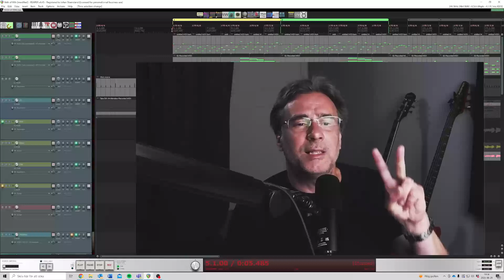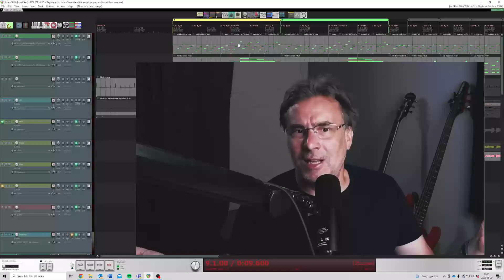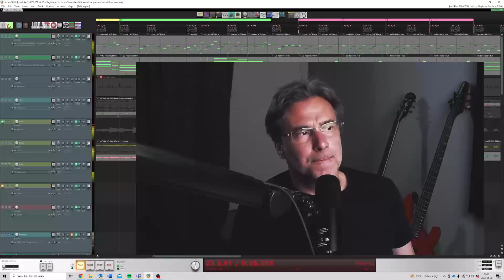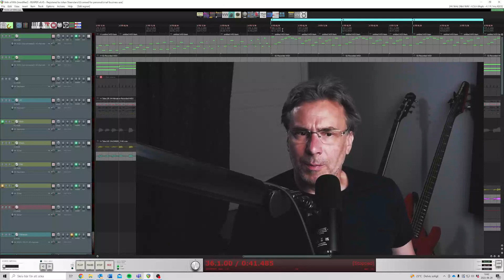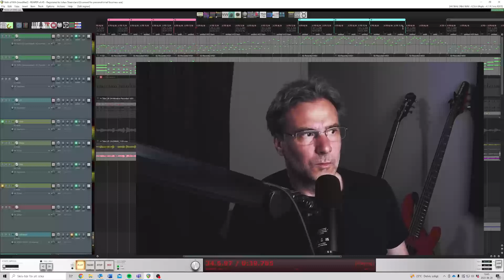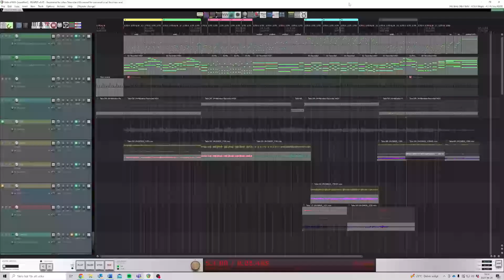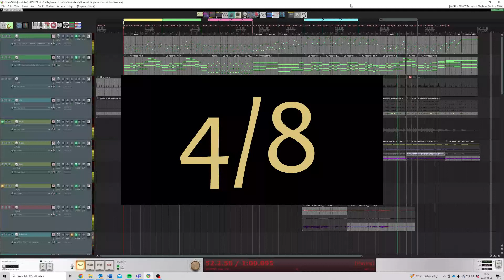Genesis, Firth of Fifth, keyboard solo multi odd-times explained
Episode #23 of the "Johan Explains" sereies. I discuss one of the true classics within prog: The keyboard solo multi odd-time signatures on Firth of Fifth by Genesis

I talk about how to understand this rythmically complex part. I also  show you how to count it and play it..